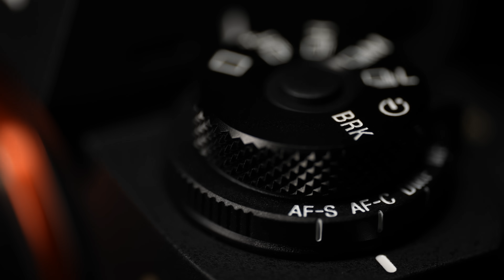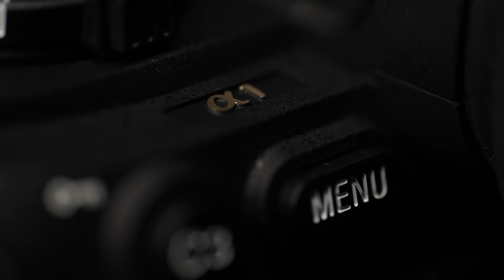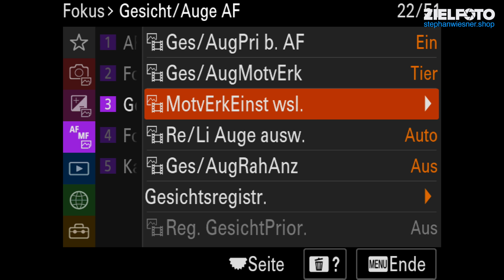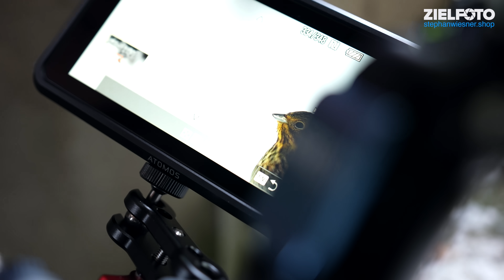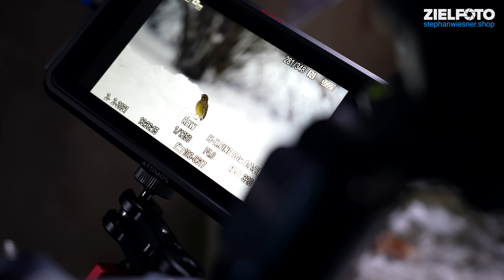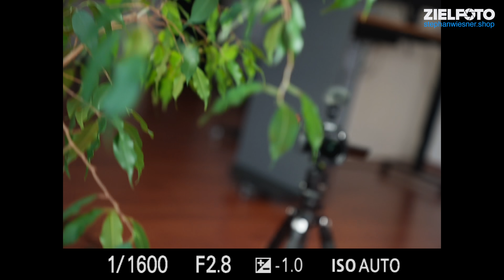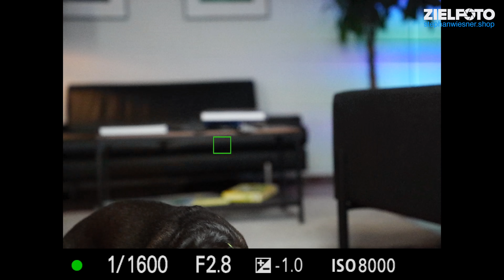Sony Alpha 1 Kamera Review - A1 Test auf Deutsch von Stephan Wiesner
Die Sony Alpha 1 Kamera bietet Autofokus mit Augenerkennung für Vögel, Tiere und Menschen. Bis zu 30 Bilder pro Sekunde mit hoher Auflösung und sehr gutem ISO Rauschverhalten runden das Paket ab. Im Test zeigen wir ein paar der Highlights.